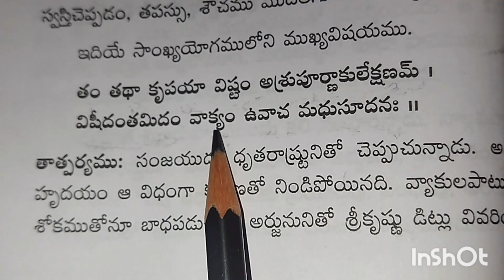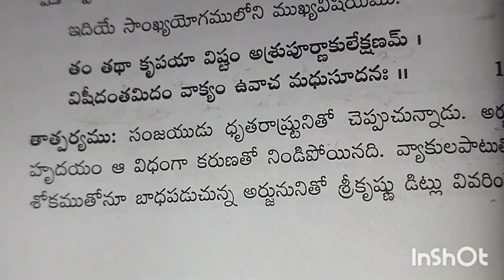భగవద్గీత రెండవ అధ్యాయం లోని శ్లోకాలు అర్థం అర్థం తో పాటు నేర్చుకుందాం🙏🙏🙏